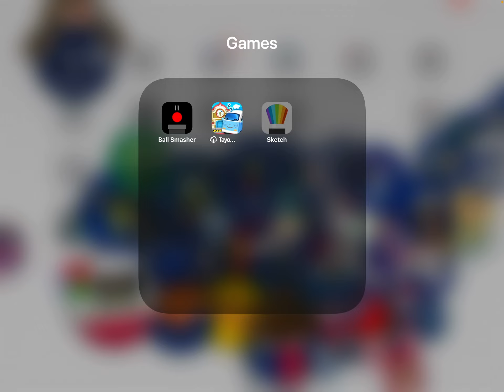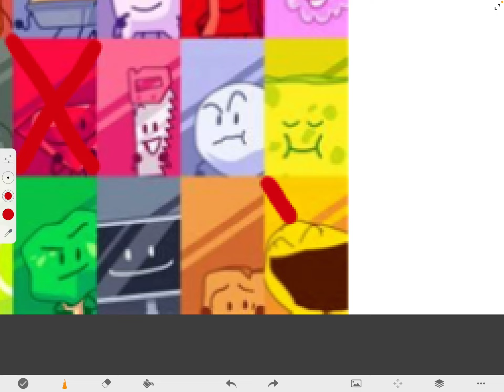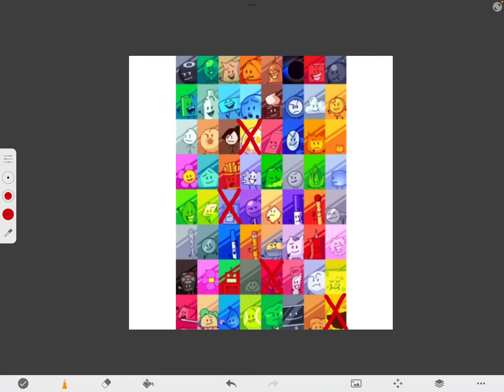BFB battle royal episode 1